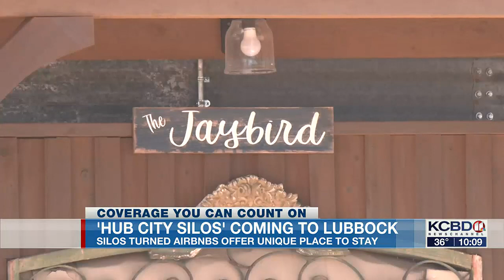'Hub City Silos' coming to Lubbock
A unique new place for people to vacation or *stay-cation is coming to Lubbock.